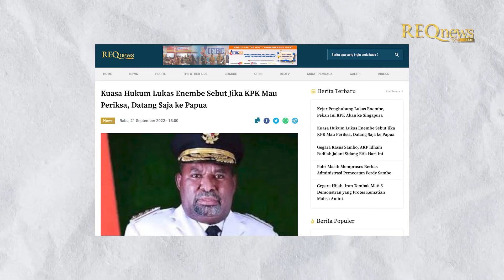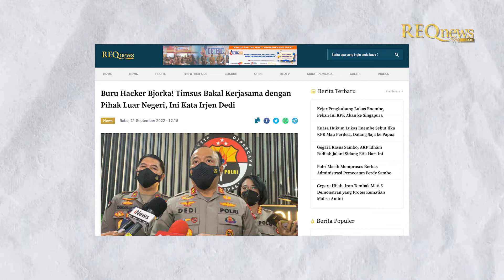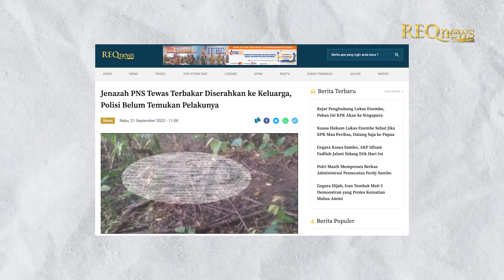Lukas Enembe Ingin Diperiksa di Papua | Sidang Etik Brigjen Hendra Ditunda